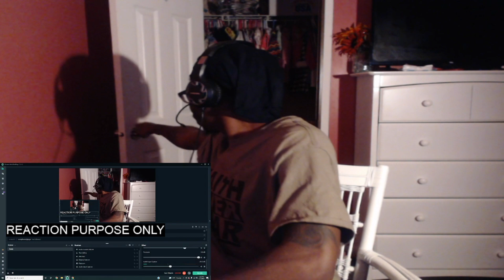Cakra Khan - I’d Rather Go Blind (cover) REACTION!!!